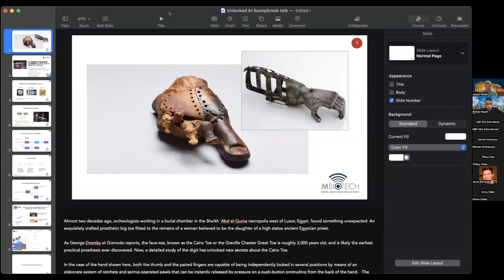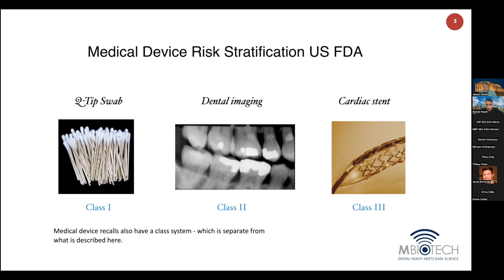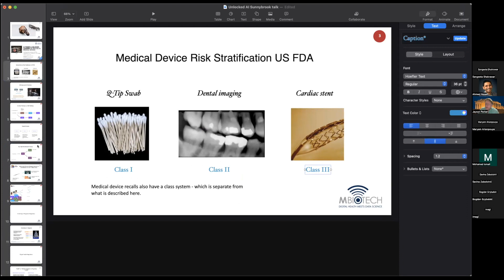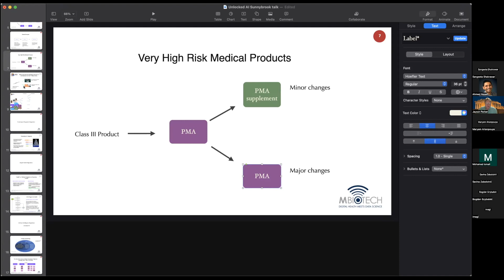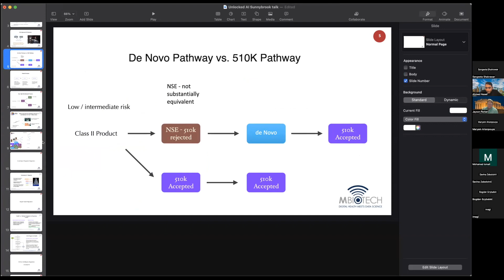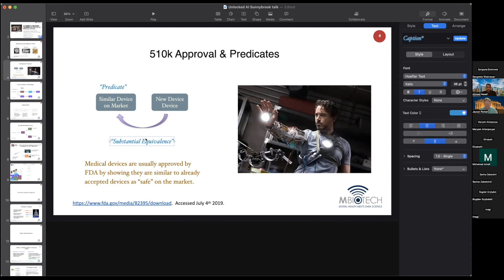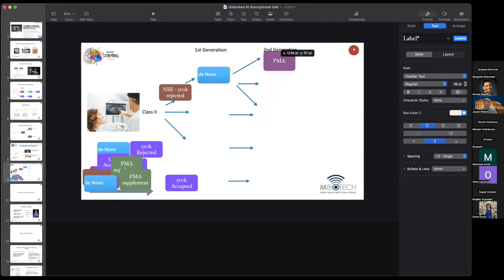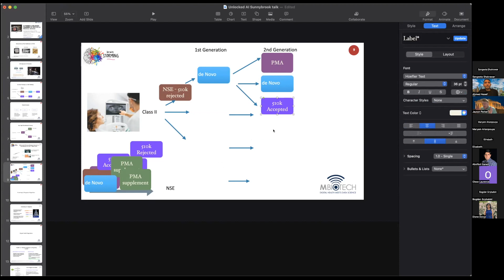Medventions Lecture Series 2023: Medical Device & AI Software Regulation Part 1